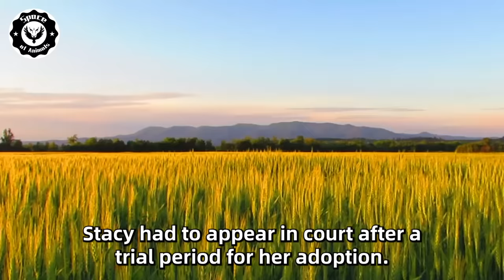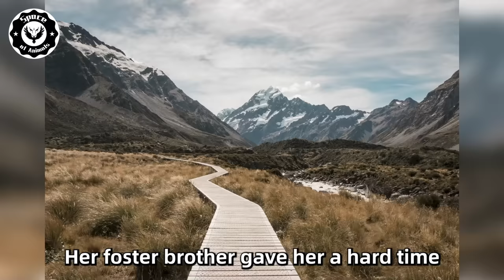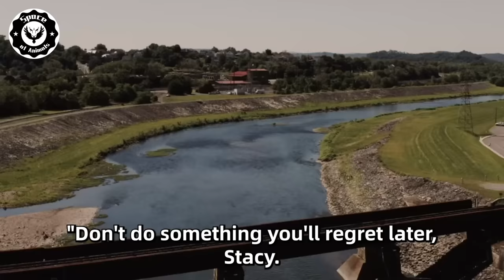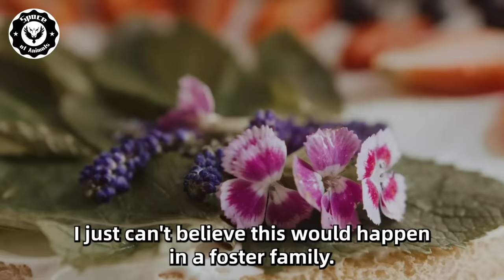Little Girl Interrupts Judge During Adoption Process, Reveals What Kind Of Man The Foster Dad Is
They All Laughed When She Married The Ugly Man. But They Regretted It a Lot Years Later!